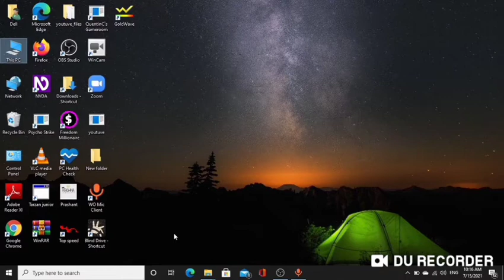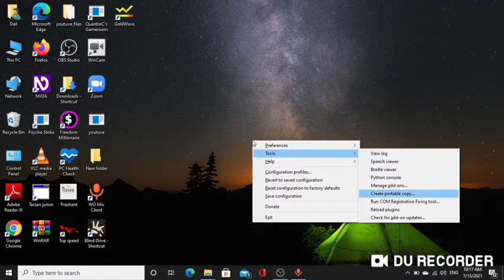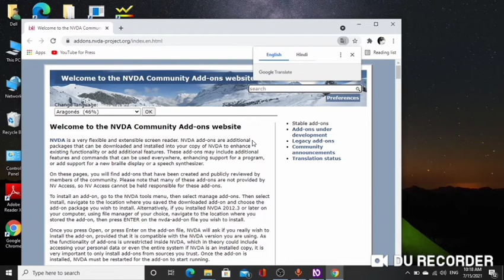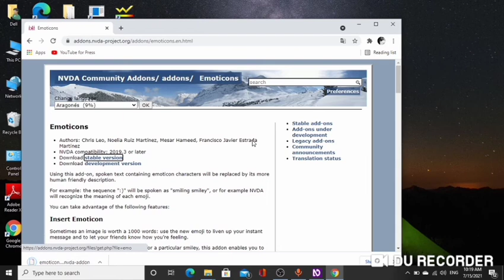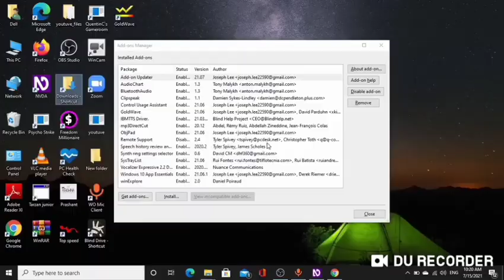how to download NVDA addons very easily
today we are talking about how to download NVDA addons .
so full watch the video
computers technology